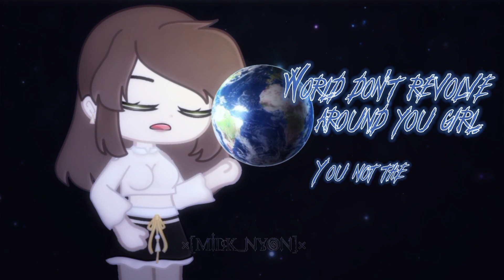🌍 World don't revolve around you girl, You not the only one 🙄 [Animation meme/trend] ||💚Author(I)💚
Хай, спасибо за то, что заглянул(-а) сюда 😘

В моём тг канале я активнее, чем на ютубе. Советую подписать 😉